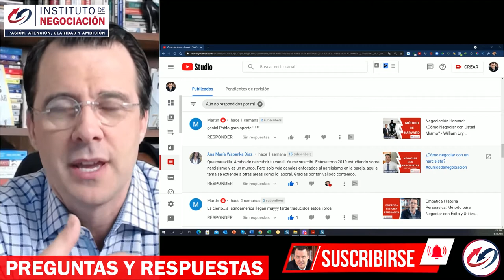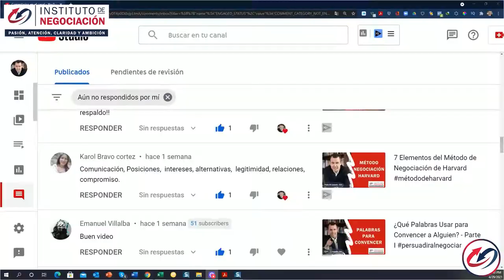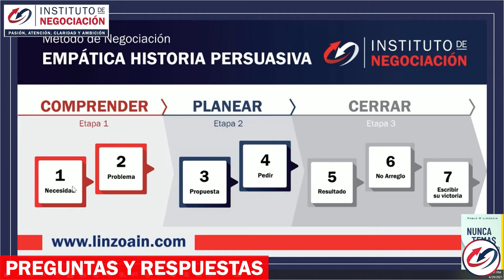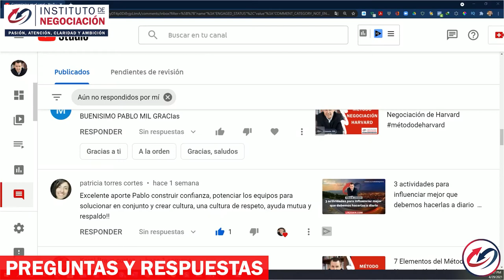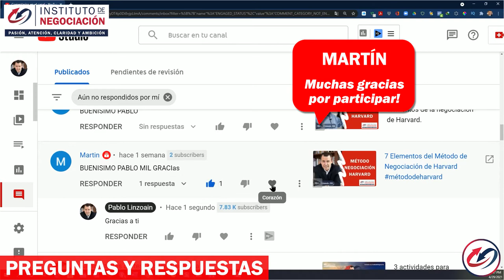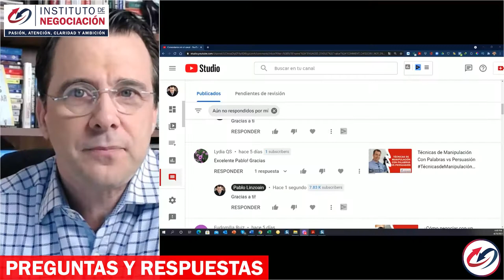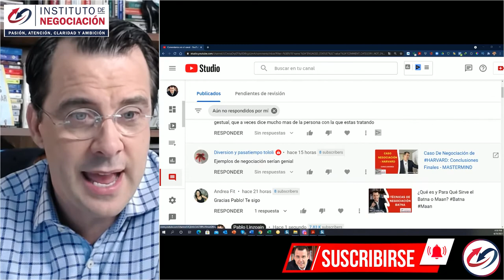Respuestas A Preguntas Curiosas Sobre NEGOCIACIÓN - Leyendo Sus COMENTARIOS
👉🏻 El destacado experto internacional en negociación, Pablo M. Linzoain, muestra Respuestas A Preguntas Curiosas Sobre NEGOCIACIÓN - Leyendo Sus COMENTARIOS